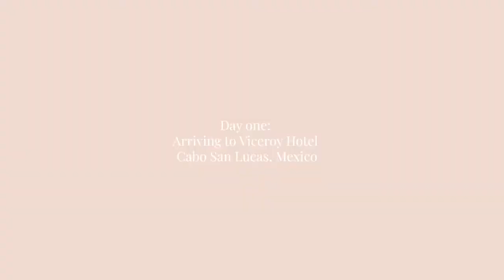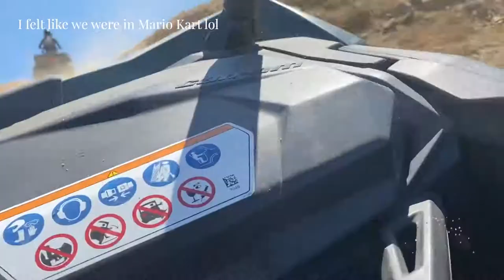TRAVEL WITH US! | CABO SAN LUCAS VLOG | VICEROY HOTEL AND RESORT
Hey ya'll! I hope you enjoyed our travel vlog :) We truly enjoyed our stay at Viceroy hotel and be sure to let me know below if you have any questions about the hotel/our experience!